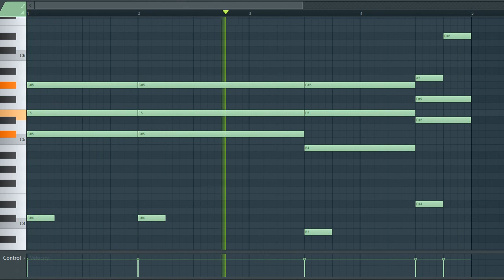[TRAP AND HIP HOP SAMPLE PACK] Bell Loop / Sample / Melody (Royalty Free Download)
License: Free

^Sample info^
Type: bell
Genre: Trap/Hip Hop/
BPM - 136